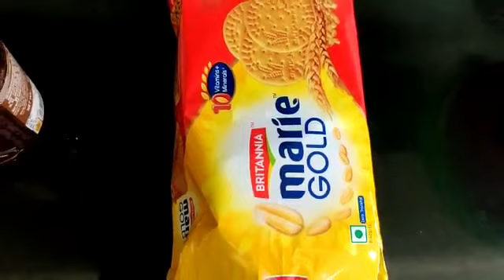लॉकडॉउन है और केक खाने का मन कर रहा है तो घर पे ही बनाओ बिना ओवन के और बिना अंडे के/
लॉकडॉउन है और केक खाने का मन कर रहा है तो घर पे ही बनाओ बिना ओवन के और बिना अंडे

this is very simple method of cake making at home. बिना अंडा बिना ओवन के Kadahi me cake recipe बनाने का यह तरीका आपको बहुत अच्छा लगेगा। केक बहुत ही स्पंजी और स्वादिष्ट बनता है। lockdown के समय मे बाहर से केक मंगाना आपके लिए रिस्की हो सकता है। इसीलिए आप इसे घर पर बनाकर तैयार करें और birthday या पार्टी को एन्जॉय करें। stayhome और सुरक्षित रहे

बाजार हैं बन्द और केक खाने का करे मन, तो घर पर ही बनायें बिना अंडा बिना ओवन -